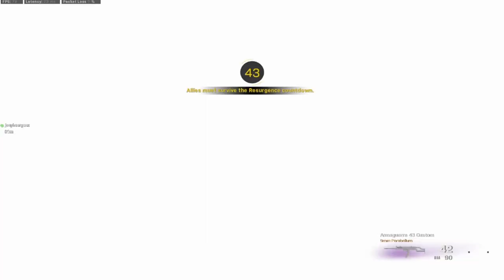LA GRAU ES UNA DE LAS MEJORES ARMAS DE TODO WARZONE EN LA NUEVA SEASON 5 LAST STAND! (ESP) - ETJN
Bienvenido a un nuevo video de WARZONE, Hoy les traigo un gameplay utilizando lo que es el mejor fusil de asalto y un arma meta de la nueva season 5 y es la grau de modern warfare esta arma fue mejorada en el ultimo balance de armas y ahora esta super fuerte en el juego y vale mucho la pena utilizarla , espero te guste un like y sub se agradecen.!
4.03 KD
800 WINS
PC SPECS
-MSI GF65